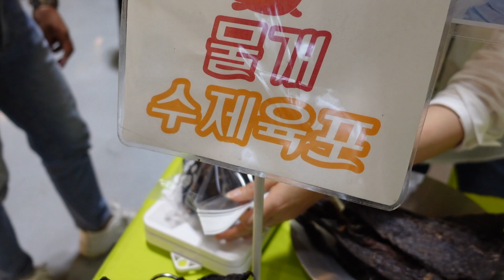펫쇼에서 드러누워 간식 먹는 골든 리트리버~♥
곰순이의 첫 펫쇼 박람회 방문기!
너무너무 추운 날씨속에서도 재밌는 시간이였어요~

▷곰순이
2021 5월9일
암컷